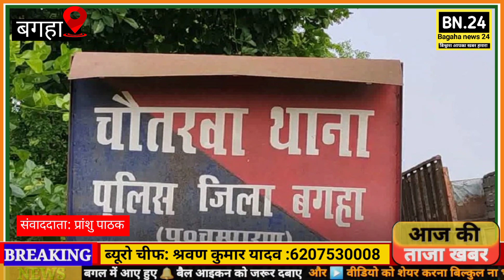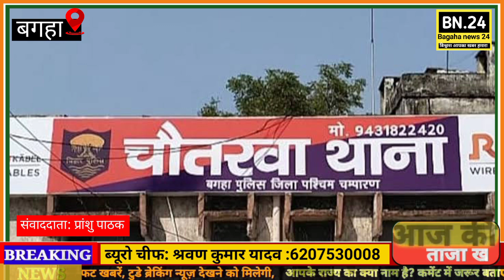कांड के नामजद अभियुक्त को बगहा के चौतरवा पुलिस ने किया गिरफ्तार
Registered as:

BAGAHA NEWS 24 MEDIA PRIVATE LIMITED

For Advertisement & Business Promotions

तक टीवी 9 न्यूज18 खबरें #24 न्यूज़ जीवन प्रकाश बोल बम
news news18 zee bihar jharkhand aaj tak news 24
news s news dainik news
video biharschoollive indianarmy giral's vs boy's
news 24 Luckily news parbhat india tv bihar news
live
news midiya local news forest news good news
bharat news dainik bharats live db live Prem news
news bharat news jiwan B4U pub ji breaking news
live
I TR RT HAH 4Th patna news
news zee news news18 zee bihar jharkhand aaj tak